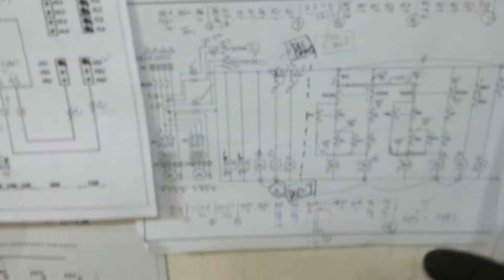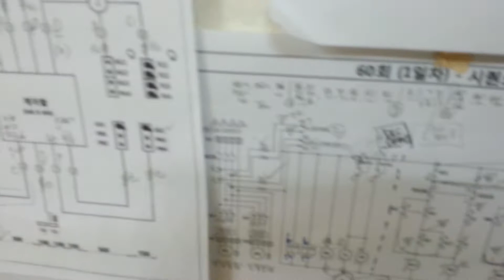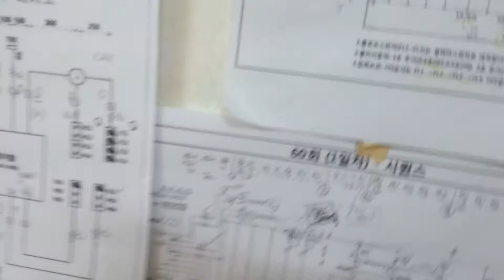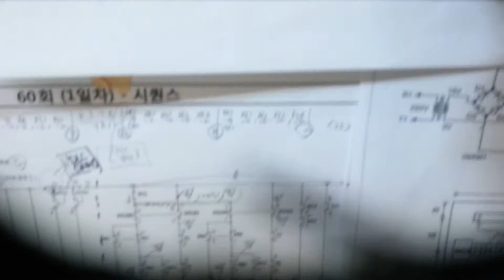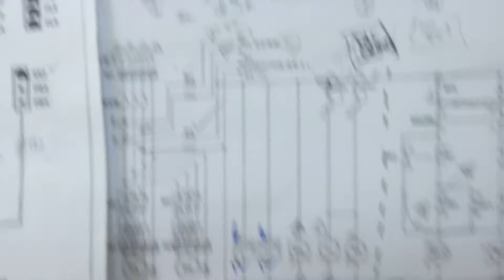60회 1일차 작업 4 - PLC 동작검사